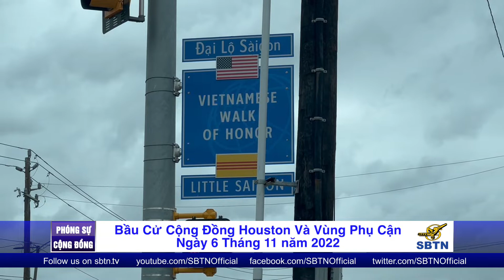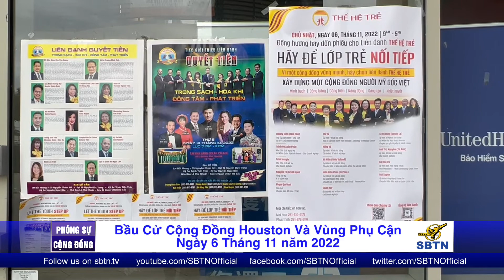Sôi Động Trong Bầu Cử Cộng Đồng Houston Và Phụ Cận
cuộc bầu cử Cộng đồng Houston và vùng phụ cận.
Ngày 6 tháng 11, 2022 từ 09:00am -5:00pm
rất sôi động . phóng viên Vũ Nhân từ Houston tường trình trong phóng sự sau đây